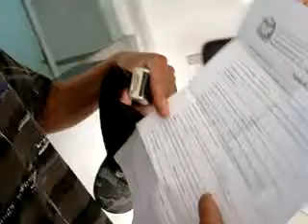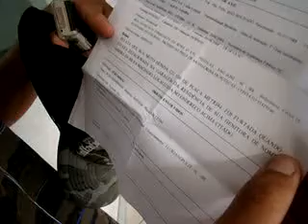Moto roubada numa garagem no interior de São José (SC-BR)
O zelador Fábio Nilton Machado, 20, é um azarado mesmo. No último sábado (20/06), às 20h, ele foi guardou sua moto Titan CG 150 (placa MET 8394) na garagem da casa de sua mãe, no interior de São José.
No dia seguinte (domingo, 21/06), às 10h30, a mãe de Fábio telefonou desesperada informando que a moto havia desaparecido.
Gravação: Jornal São José em Foco. Data: Segunda, 22 de junho de 2009.